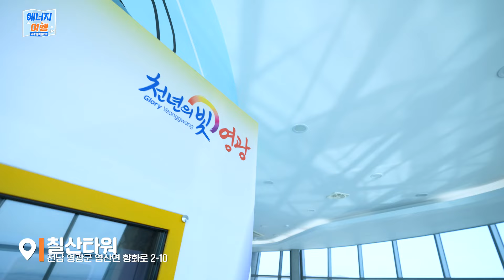에너지여행 영광하면 굴비? 영광하면 풍력발전!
한국동서발전과 함께 여행 갈래요?
랜선으로 떠나는 에너지 여행!🌿

00:00 영광하면 풍력발력소, 영광으로 떠나요🚆
00:15 [칠산타워] 망원경 속에서 한눈에 펼쳐진 바다뷰🌊
00:27 [찰산대교] 쭉!쭉! 펼쳐진 칠산대교👍 건너볼까요
00.32 [영광굴비정식] 영광에서 한끼뚝딱은 어디? 영광굴비정식🍚
00:43 [영광노을전시관] 자연 그 자체❗ 뱃고동소리속으로❗
00:58 [백수 해안 노을길] 시원한 바다 공기💨 만끽하며 힐링을 즐겨요
01:10 [전남 영광풍력 발전] 거대한 바람이 향하는 곳! 전남 영광 풍력발전기😉

첫 번째 여행지는 전남 영광군에 위치한 풍력발전소입니다!

전남 영광은 쌀, 목화, 소금, 눈이 많은 곳이라 하여 4백(四白)의 고장이라 불렸는데요.
영광의 좋은 바람, 소금, 참조기는 영광 굴비라는 특산물을 만들어내기도 했죠.

이런 영광의 특성을 잘 이용한 것이 또 있어요.
바로 넓은 논과 푸르른 나무 사이를 맘껏 달리다 보면 만날 수 있는 새하얀 풍력발전기!

좋은 바람이 가득한 영광에 나타난 거대한 풍력발전기!
함께 떠나요! 에너지 여행~🍃

👍구독·좋아요·알람설정은 EWP에 힘이 됩니다🔥
٩(ˊᗜˋ*)و 한국동서발전의 다양한 콘텐츠, 아래에서 확인하세요❤️